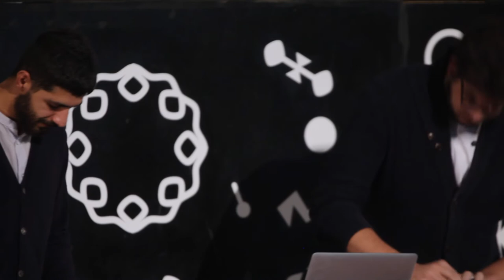Aylaylughs | Pyramidz Band | TEDxYerevan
Pyramidz is an electronic group based in Yerevan, Armenia. They managed to record an album, shoot three video clips and have a concerts in New York, Gyumri and in Yerevan under the guidance of group leader Shahen Khandkaryan. Pyramidz’s musical plans look farther as they are going to release another album, which, in their words, is a good example to show the development of the group in recent years. By using the latest technology in creation of songs and live performance, the members of the group want to be competitive in the international market and develop electronic music sector in Armenia. The members of Pyramidz, the only electronic group of Tumo, got acquainted in
December of 2013. As a result of the Tumo’s musical trainings, the group has
been working for more than 3 years on the creation of electronic music and
performance. During this period, Pyramidz managed to record one album, shoot
three video clips and have a concerts in New York, Gyumri and in Yerevan under
the guidance of group leader Shahen Khandkaryan, who is the trainer and
electronic musician in Tumo. Pyramidz’s musical plans look farther as they are
going to release another album, which, in their words, is a good example to show
the development of the group in recent years. By using the latest technology in
creation of songs and live performance, the members of the group want to be
competitive in the international market and develop electronic music sector in
Armenia.

The members of Pyramidz, the only electronic group of Tumo, got acquainted in
Armenia. This talk was given at a TEDx event using the TED conference format but independently organized by a local community.